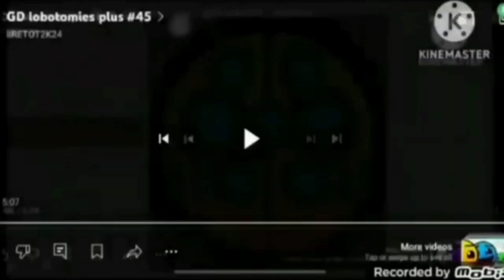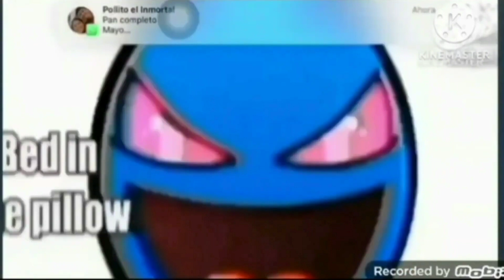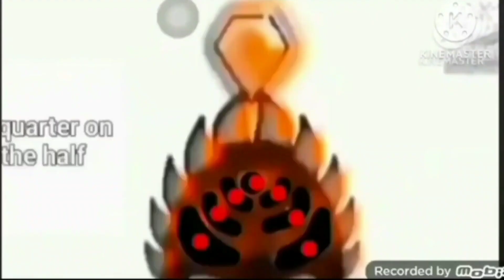GD Lobotomies Plus #52